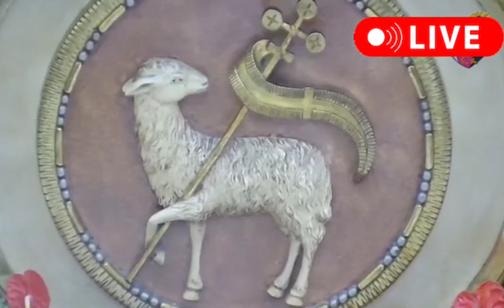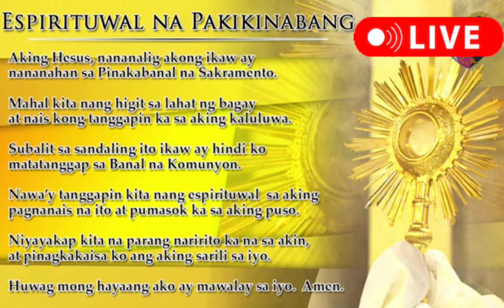QUIAPO CHURCH LIVE MASS TODAY REV FR DOUGLAS BADONG APRIL 15,2024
online mass
quiapo church
Banal na Misa
father badong mass
simbang gabi 2023
Jesus Nazareno Mass Today
Dave concepcion mass today
1st Friday
Fr dave concepcion
Fr dave concepcion mass today
Fr dave concepcion Homily today
quiapo church live mass today
quiapo church live mass
quiapo church live
quiapo church Mass
quiapo church official
Quiapo church Today
quiapo church
Saturday live mass
douglas badong mass
douglas badong live mass today
filipino mass today
Tagalog mass today
tagalog
Sunday mass
Rev Fr Douglas Badong
Douglas Badong Live
Fr Douglas Badong Mass
quiapo church official
Filipino Live mass today
Sunday live mass today
catholic Live mass today
Philippine Mass Today
Catholic live mass
Filipino Live mass
Baclaran Church
Nuestra Señora de la Soledad
Soledad
Soledad Live mass today
La salete
padre pio
pio
advent
adbiyento
Christmas
violet
Hope
love
peace
Christ
Risen Christ
Saint pio
roura mass today
Sunday live
Simbang Gabi
Misa de gallo